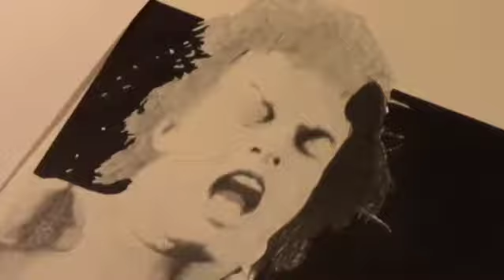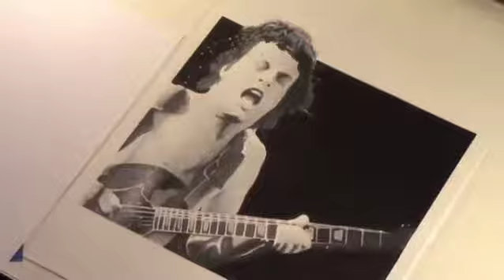"Big Gun"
Angus does his stuff.